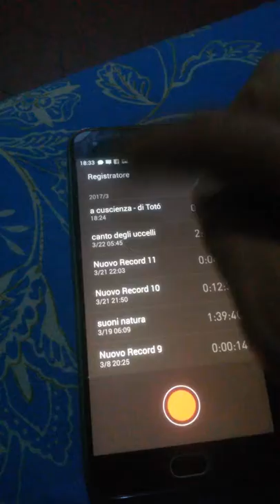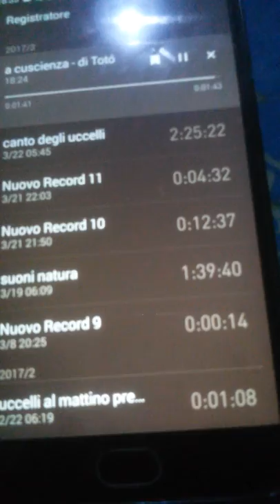Totò - A cuscienza